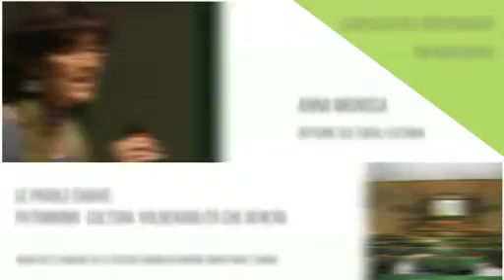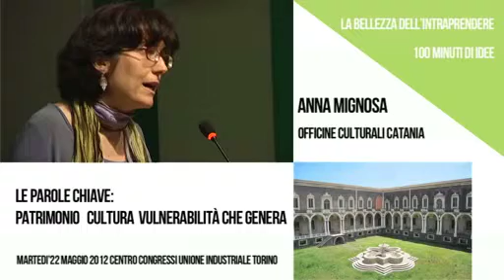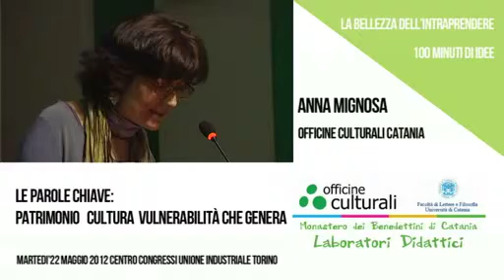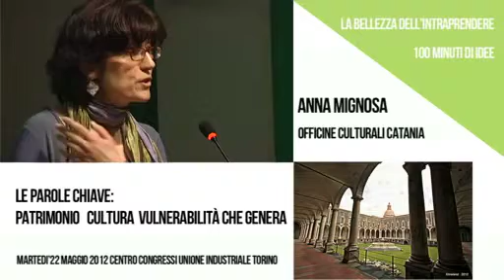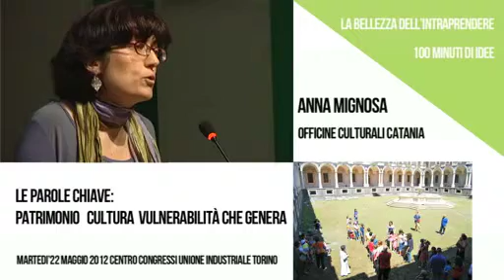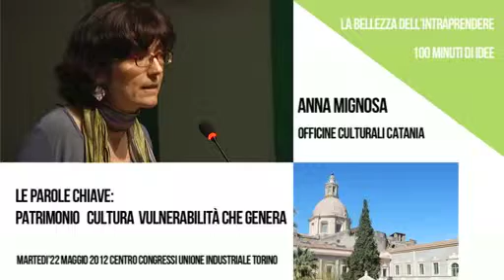Officine culturali Catania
Anna Mignosa racconta del monastero benedettino San Nicolò l'Arena,Patrimonio dell'Umanità e sede della Facoltà di Lettere e filosofia dell'Università di Catania.
«La nostra realtà è nata in maniera un po' casuale, dall'incontro tra persone con esperienze e storie diverse. La nostra idea era quella di far conoscere questo monastero e aprirlo a tutti; mettere a frutto questo patrimonio».
In meno di tre anni il monastero ha avuto 30.000 visitatori e oltre 500 bambini che si sono avvicinati al loro passato giocando e divertendosi.
 Officine culturali è un'intrapresa culturale che sta creando e rafforzando la professionalità delle persone che la stanno portando avanti.